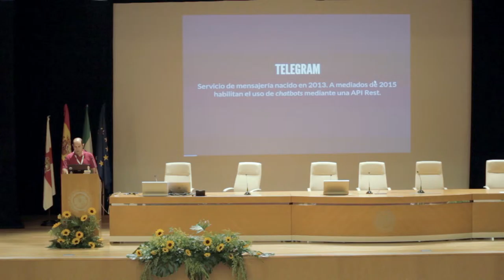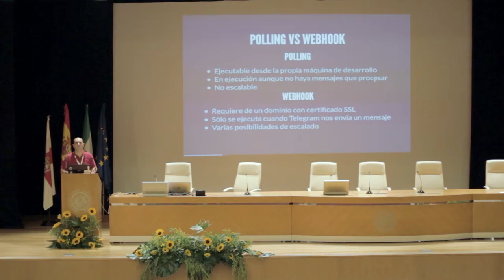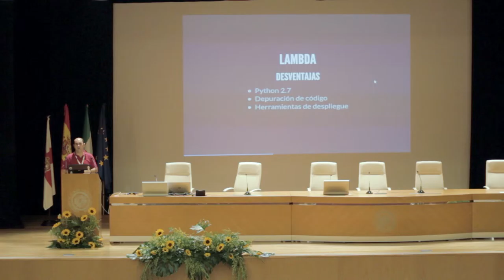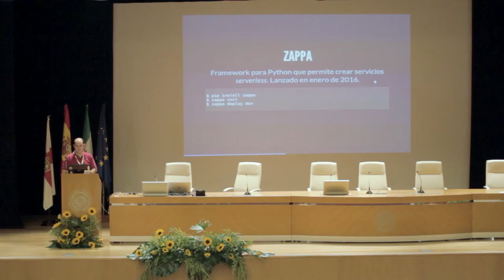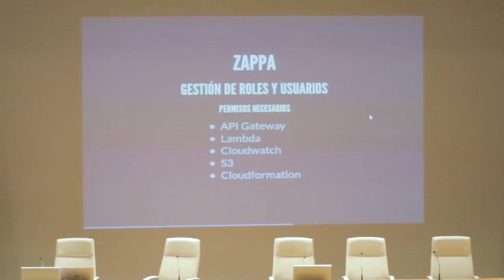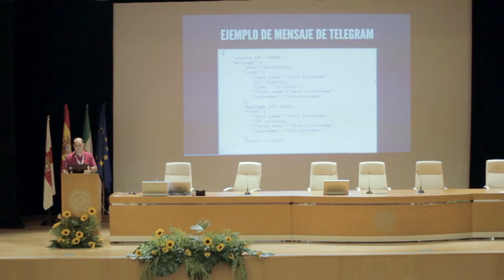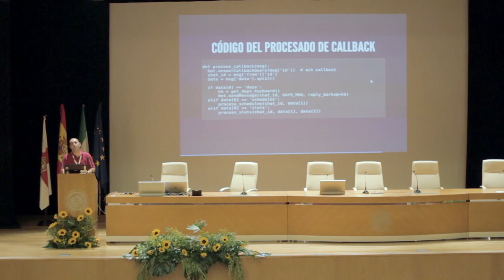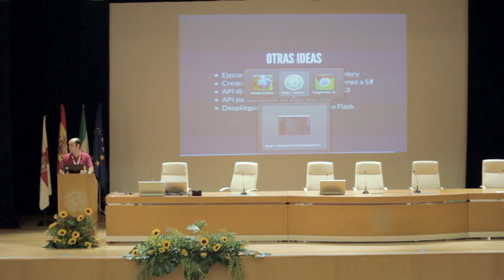Alberto Fernández - Móntate tu propio bot por cuatro duros - PyConES 2016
Amazon Lambda y API Gateway para la infraestructura, Telepot para acceder a la API de Telegram, Amazon DynamoDB para guardar el estado.

Pocos ingredientes pero cóctel explosivo. Gracias a la expresividad que nos proporciona Python, aunque anclados al pasado por la obligación de usar la versión 2.7, en muy pocas líneas de código podemos conseguir la suficiente funcionalidad en un bot.

El resultado es un asistente para la PyConEs a la que podemos indicarle nuestros intereses para que nos recomiende charlas y talleres, crear nuestra propia agenda y que nos avise antes de que empiece cada evento a los que nos hayamos apuntado.

Durante la charla introduciremos los puntos clave para que cualquiera entienda y pueda montar su propio bot. Todo el código se hará público en Github para que otros puedan hacer sus propias versiones.